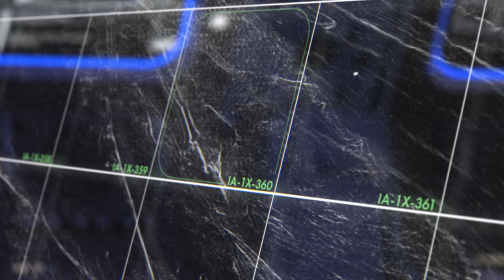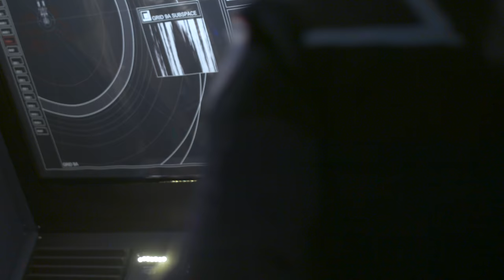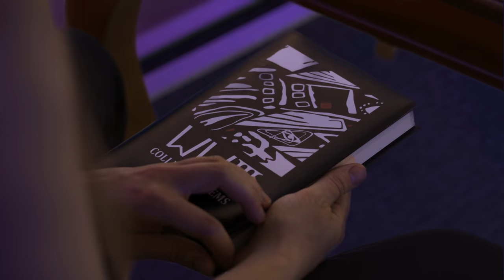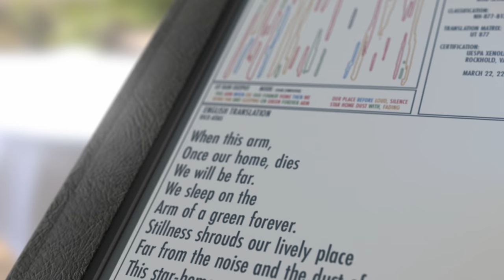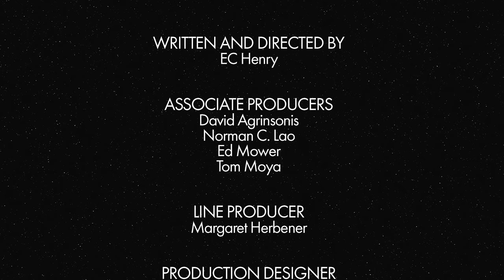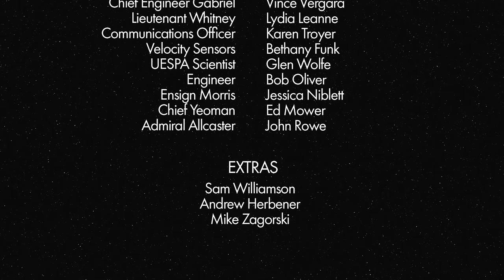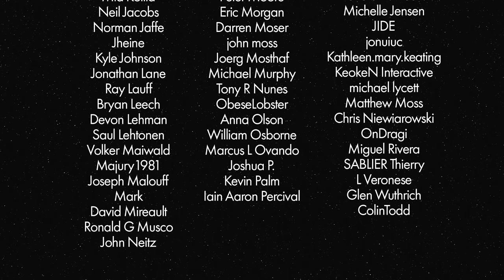PACIFIC 201 (A Star Trek Fan Production) Part 2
The year is 2200. Follow the starship Pacific on a mission outside Federation space. Here, a mysterious anomaly catches the crew off-guard and sparks a deadly controversy.

Five years in the making, "Pacific 201: A Star Trek Fan Production, Part 2" is finally complete!